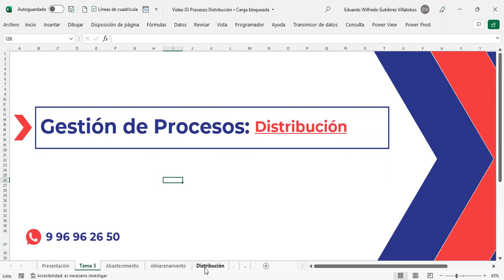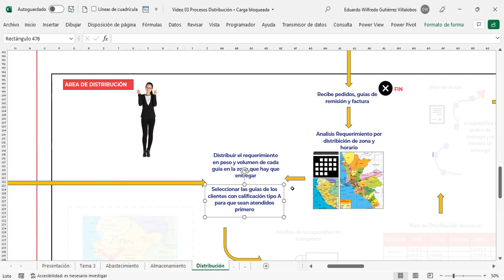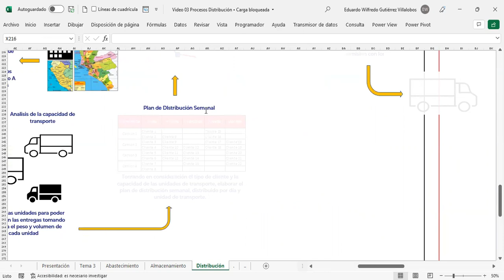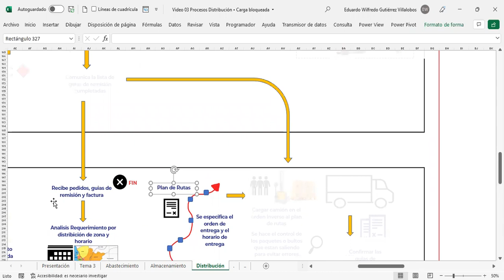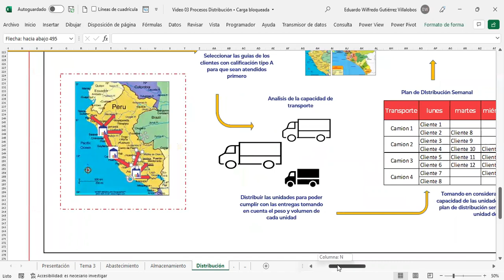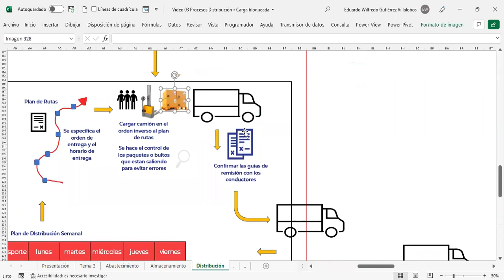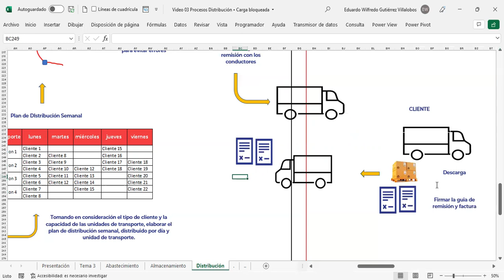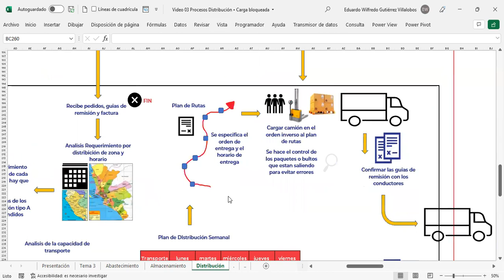Gestión de Procesos 03 Distribución. Caso Ejemplo.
Caso de Distribución. Ejemplo
Si deseas la información del video, enviar mensaje al 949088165 Código: Procesos Logísticos. Costo S/ 20.00. incluye abastecimiento, almacenamiento y distribución.